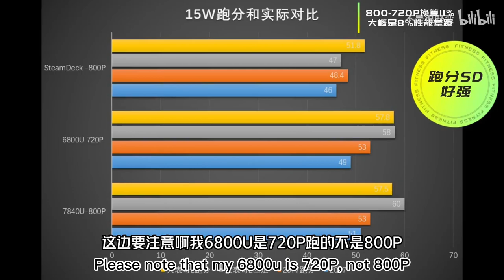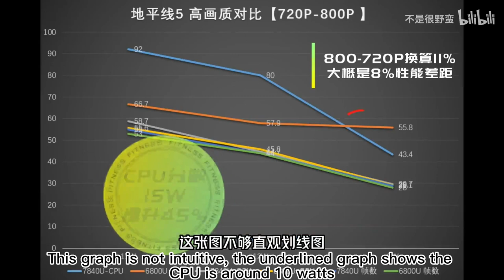About 20 games running on 7840U GPD WIN MAX 2